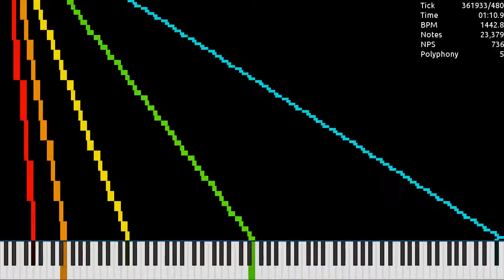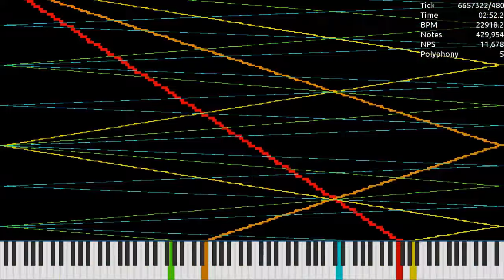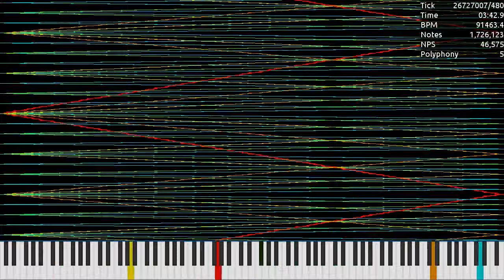[MIDI] OverlappingN.mid / 2.01 Million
Made by: Ultralight
Used Program: UMP, FFmpeg
Used Soundfont: Khor Keys 4 (No-Pan).sfz
Used Synth: Keppy's MIDI Converter (2,000 Voices)